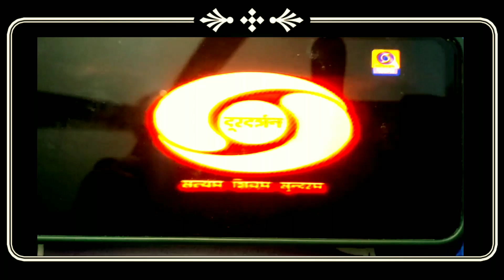পুত্রের জন্মদিন উপলক্ষ্যে দূরদর্শন বাংলা চ্যানেলের পক্ষ থেকে শুভেচ্ছা ও অভিনন্দন জ্ঞাপন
পুত্রের জন্মদিন উপলক্ষ্যে দূরদর্শন বাংলা চ্যানেলের পক্ষ থেকে শুভেচ্ছা ও অভিনন্দন জ্ঞাপন ৷

★ My FB group page name & link 👉 "Advance Sanskrit" ( অ্যাডভান্স সংস্কৃত ) for Sanskrit Siksha

This Channel DOSE NOT Support Any Kind Of ILLEGAL Activites. In This Vlog Channel All CONTENTS Are PROVIDED By Only For HEALTH, EDUCATION & CULTURAL Purpose.